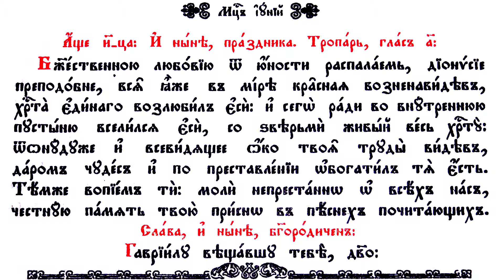Св. Дионисий Глушицки чудотворец, ТРОПАР, Глас 1, 01.06.2019